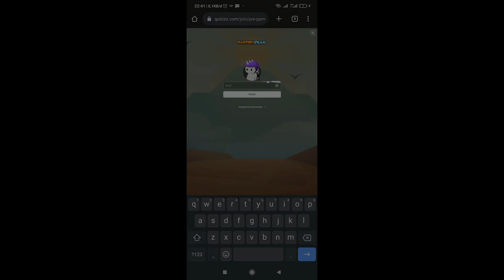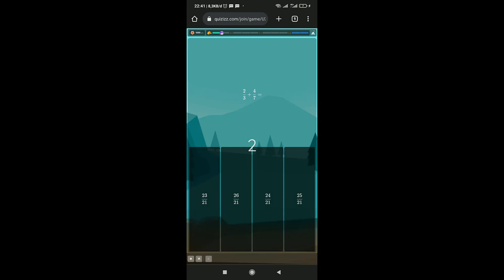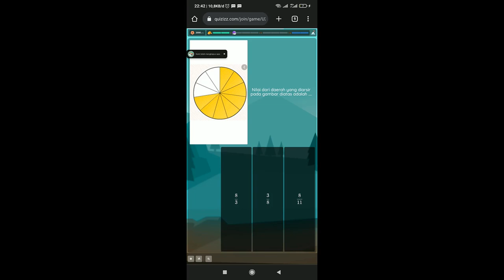Dani Firmansyah Pembatik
Video Pembatik Level 2 Implementasi
Pembatik 2023